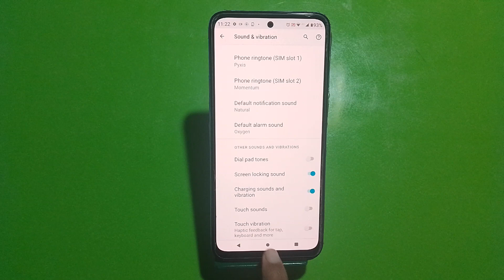Motorola E22, All Sound Setting ,How To Off Touch Sound In Motorola E22, System Sound Setting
Motorola E22, All Sound Setting ,How To Off Touch Sound In Motorola E22, System Sound Setting In Motorola E22,

In Motorola E22, Allsoundsetting , Systemsound Setting In Motorola E22, Screen Touch Sound